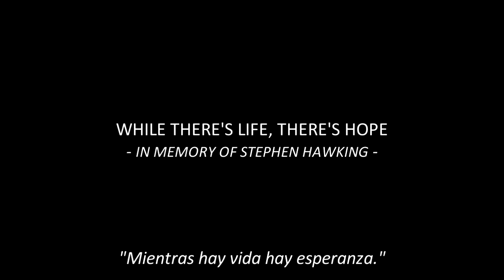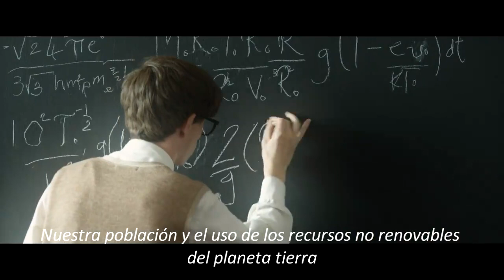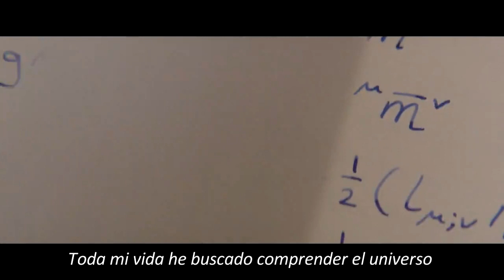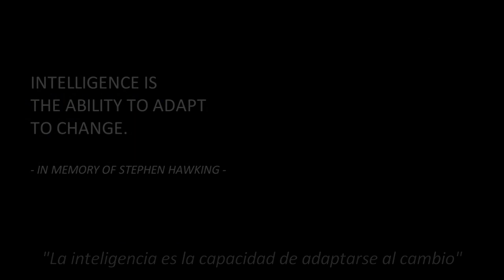MIENTRAS HAY VIDA, HAY ESPERANZA !! en memoria de Stephen Hawking 8 de e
Este video fue hecho en memoria del físico teórico Stephen Hawking. (8 de enero de 1942-Cambridge, 14 de marzo de 2018)

Material:

Pelicula::
La teoría del todo

Narrador: Stephen Hawking

XXXXXXXXXXX
Todo contenido mostrado en este video pertenece a sus respectivos autores.
Este es un video de uso legítimo.
Cualquier aclaración de uso de material, favor de enviar un mensaje de correo electrónico